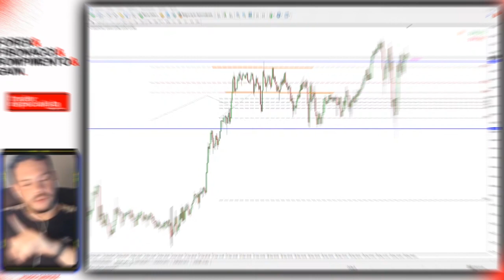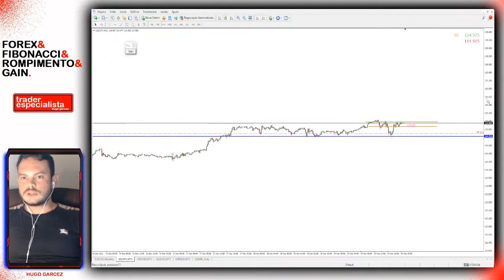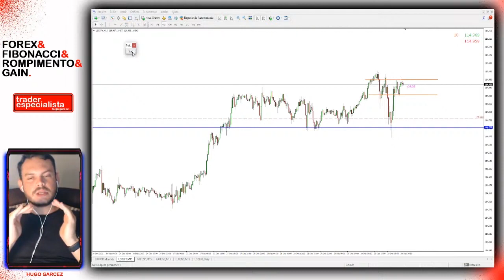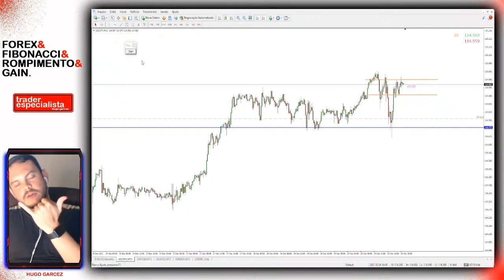Como Aproveitar a Oportunidade no USDJPY em 2022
Nesse vídeo, eu mostro detalhadamente todo a oportunidade que a paridade USDJPY está apresentando para o início de 2022 e como vou me preparar para estar pegando as melhores oportunidades de entradas.

Aviso: esta aula não é uma recomendação para você operar. É uma análise do que o Hugo vai fazer em suas operações. Por favor, certifique-se de entender completamente os riscos envolvidos, buscando aconselhamento independente, se necessário, antes de entrar em tais transações.